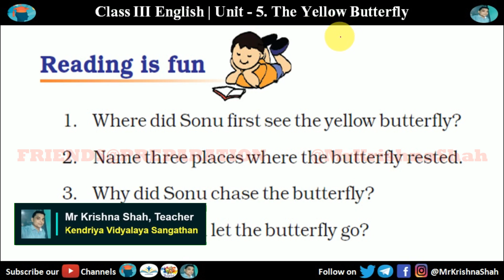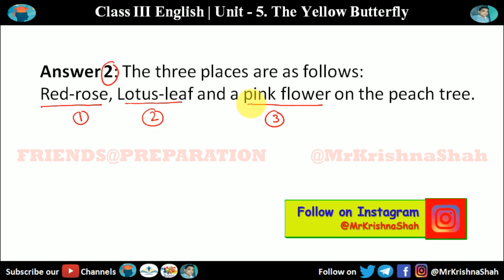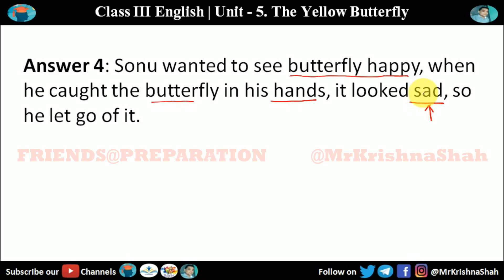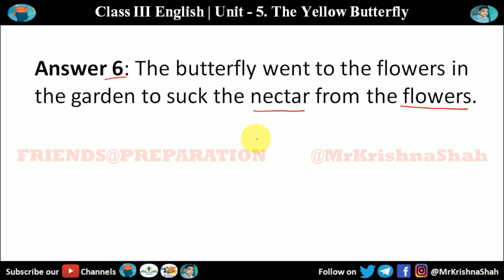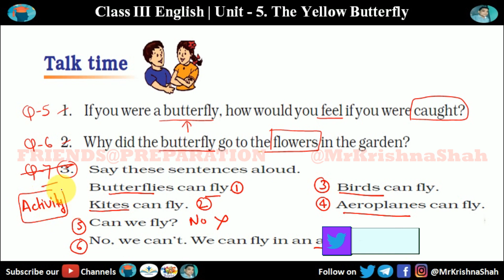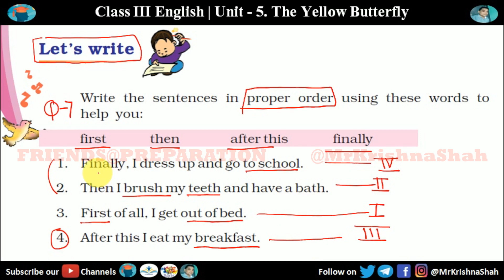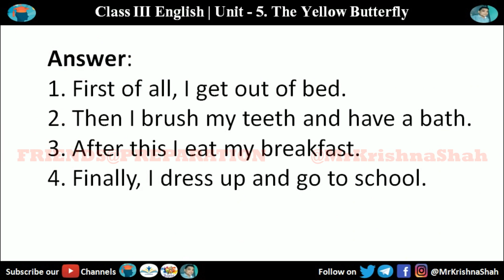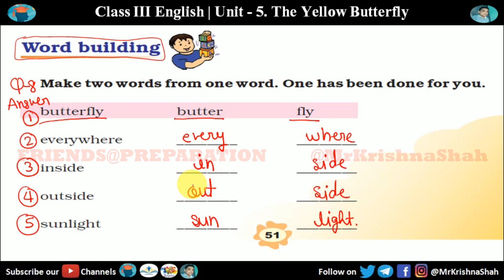The yellow butterfly - Unit 5 Class 3 English | Part 2